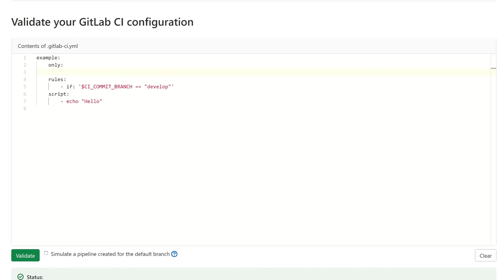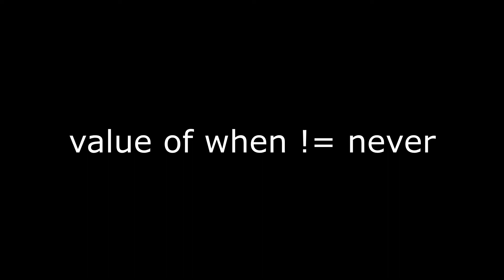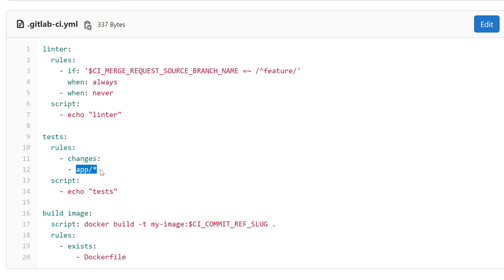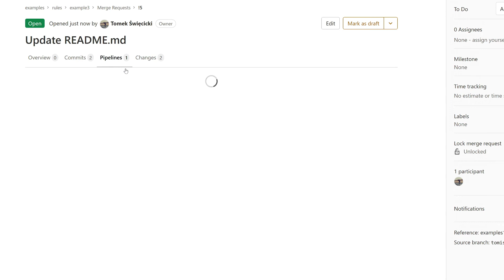👉 GitLab - rules keyword (basics) 👈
🎹 Music background:
Title: Nothing Else Matters
👨‍🎨 Artist: Mystery Mammal
💿 Album: Bulkhead 2